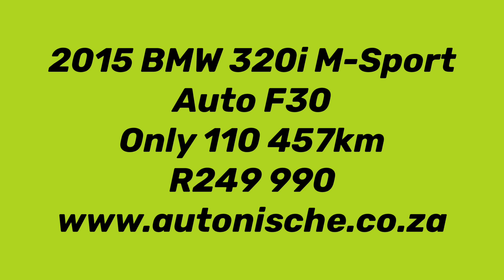2015 BMW 320i M-Sport Auto F30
You may not know it, but the BMW 320i has been by and large the most popular model in the 3 Series range. 135kW of power and 270Nm of torque move the 320i from 0-100km/h in 7.6 seconds. Where it really shines, however, is the 6.0L/100km combined city/highway fuel economy figure, which is very commendable for a turbocharged four-cylinder petrol capable of great off-the-line and in-gear acceleration.

FULL SERVICE HISTORY BY BMW, 4 BRAND NEW TYRES, SPORT AUTOMATIC TRANSMISSION WITH PADDLE SHIFT, GLASS SUNROOF, BLACK LEATHER, SPORT SEATS FOR DRIVER AND FRONT PASSENGER, XENON HEADLIGHTS WITH HEADLIGHT WASHERS, DAYTIME RUNNING LIGHTS, HIFI LOUDSPEAKER SYSTEM, REAR PARK DISTANCE CONTROL (PDC), 19" WHEELS, CONNECTED DRIVE SERVICES, M LEATHER MULTI-FUNCTION STEERING, M SPORTS SUSPENSION, M AERODYNAMIC KIT, RAIN SENSOR AND AUTOMATIC HEADLIGHT CONTROL, HANDS FREE FACILITY WITH USB, BLUETOOTH, CRUISE CONTROL WITH BRAKE FUNCTION, CLIMATE CONTROL AIRCON, POWER STEERING, CENTRAL LOCKING, ELECTRIC WINDOWS, ELECTRIC MIRRORS, ABS, AIRBAGS.

FINANCE ARRANGED IN 30 MINUTES - FINANCE AVAILABLE WITH ALL BANKS - FAST AND FRIENDLY SERVICE - TRADE-INS WELCOME - 1YR AND 2YR WARRANTIES AVAILABLE - MANDATORY WARRANTY REQUIRED ON VEHICLES WITH NO WARRANTY - ENQUIRE ABOUT NATIONWIDE DELIVERY - TERMS AND CONDITIONS APPLY - WE WELCOME ANY TEST ON OUR VEHICLES - ALL PRICES EXCLUDE ON THE ROAD CHARGES AND DELIVERY COSTS.